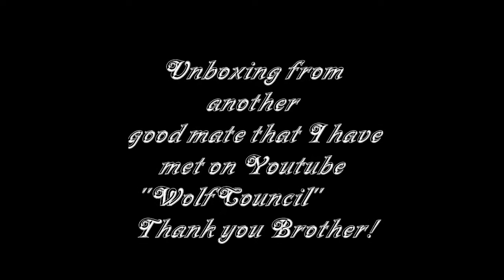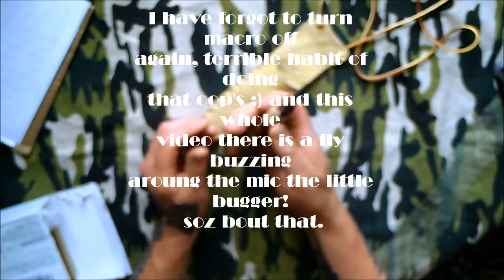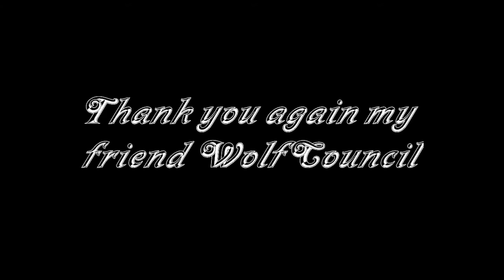A gift package from my mate WolfCouncil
Thanks again my friend :) you fellers really made my day/ year even lol
He doesn't seem to have any videos on there at the moment but he may in the future ya never know, he makes what you see in my hands, absolutely beautiful work!